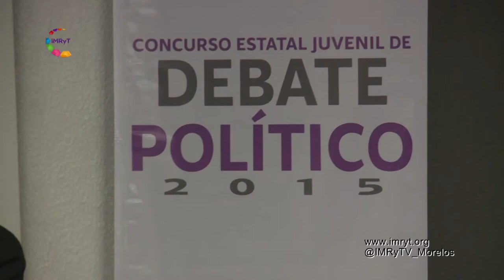Concurso Estatal Juvenil de Debate Político 2015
Se llevo acabo la final del concurso Estatal Juvenil de Debate Político 2015, conoce más acerca de este concurso.